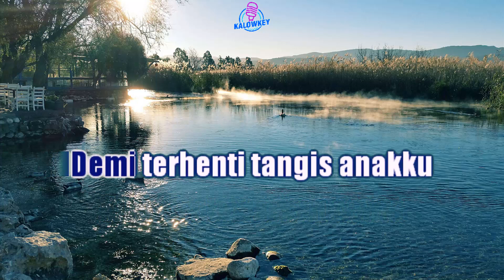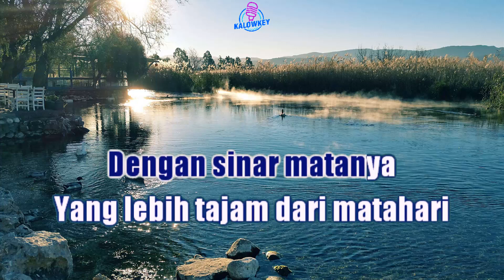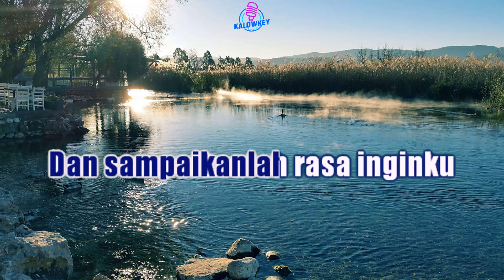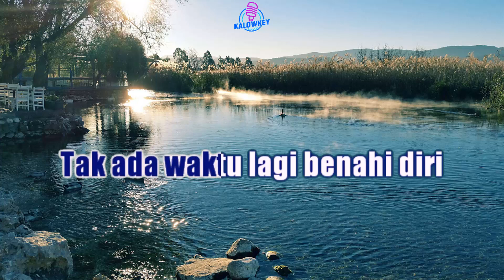Kalian dengarkan keluhanku - Ebiet G Ade Karaoke Lower Key Nada Rendah -4